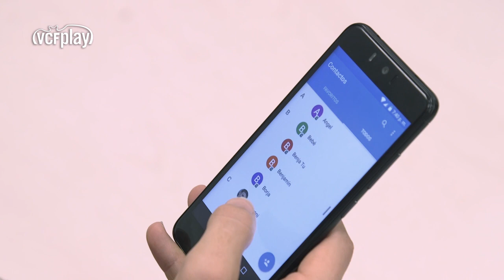📞CARBONI AND GAYÀ CHAT ABOUT VALENCIA CF VS FC BARCELONA MATCH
Amedeo Carboni is one of the great legends in Valencia CF history and a reference point for all left backs. As he prepares ahead of Sunday's home game against FC Barcelona looking back at previous encounters between both sides, Jose Luis Gayà was keen to chat with the Italian player with VCFplay cameras present. The solid former defender who won two league titles with VCF, conveyed his optimism to Gayà but also made it clear his demands from the current side. A larger than life BLU character indeed!